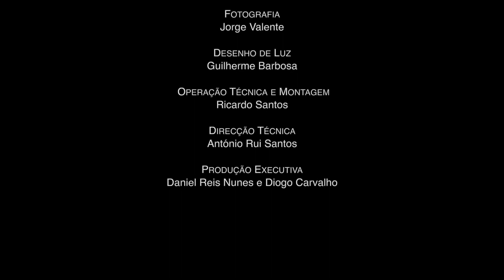O Tubarão na Banheira (66)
Teaser da 66ª produção do CITEC, estreada em 25 de Janeiro de 2020, que tem a infância como público alvo. É a adaptação teatral da obra homónima de David Machado, que foi prémio da Sociedade Portuguesa de Autores/RTP em 2010, e que integra o Plano Nacional de Leitura.